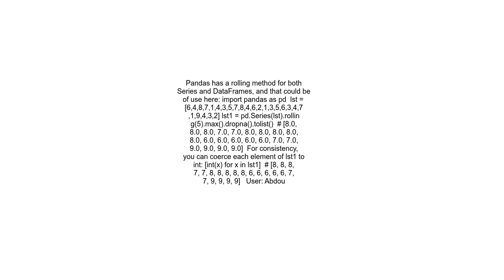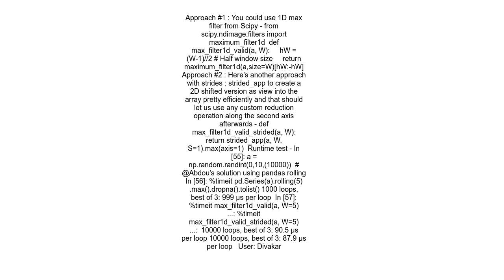Max in a sliding window in NumPy array